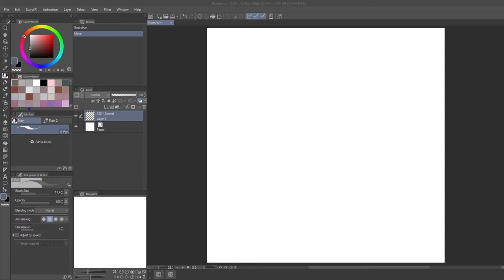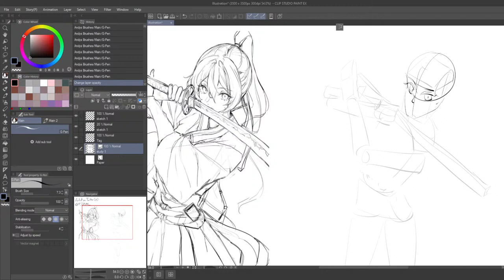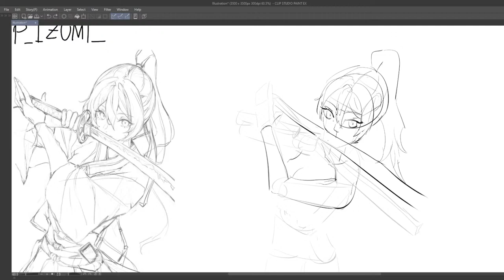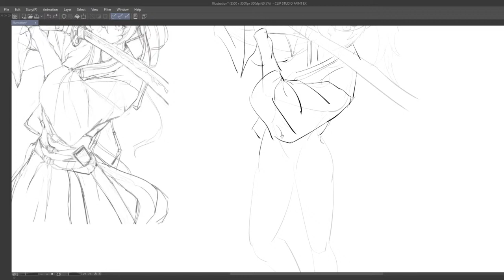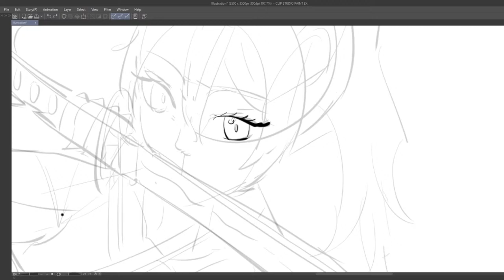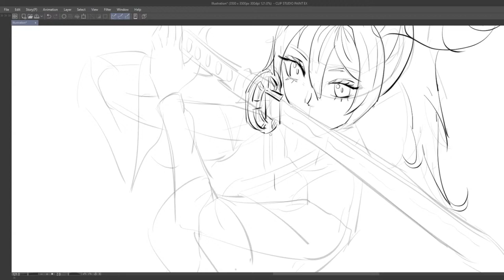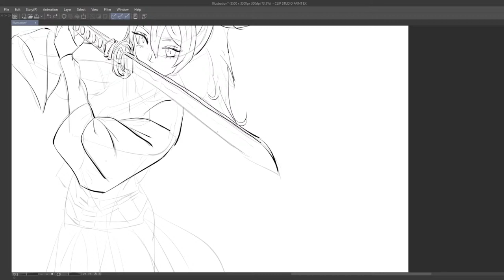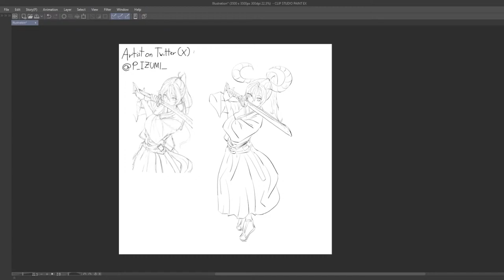Day 470 | Daily Art : Drawing anime characters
My journey to become the greates digital artist in the world.
Daily drawings and daily perspective and maybe animation